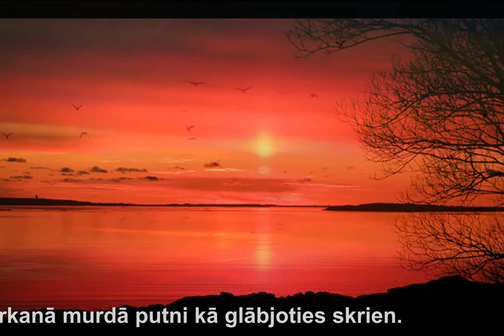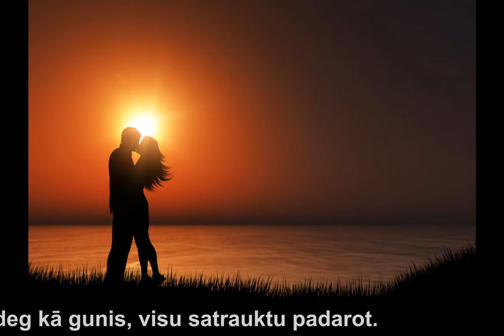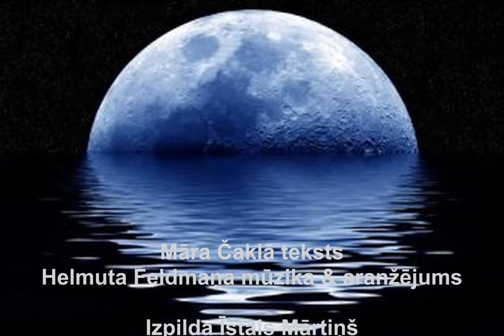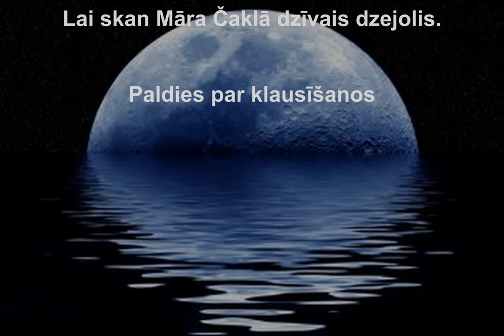M. Čaklais & H. Feldmanis / Puķes ciet veras gurdas / Īstais Mārtiņš & Duets Liene un Helmuts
Sveiciens visiem Māra Čaklā dzejas cienītājiem.

Sagaidot Māra Čaklā 80. dzimšanas dienu, radīta jauna dziesma ar M. Čaklā dzeju, un tādējādi arī papildināts ar dzejnika tekstiem radīto dziesmu pūrs.

Dzismu radīt pamudinājusi akcija “Māra Čaklā dzīvais dzejolis”, kur dzejnieka laikabiedri lasa kādu no autora dzejoļiem un dalās savās atmiņās par dzejnieku.

Dziesmas mūzikas autors un producents ir Lielbritānijā dzīvojošais mūziķis Helmuts Feldmanis.
Savukārt, dziesmas izpildījumā vienojušies Lielbritānijā dzīvojošie latviešu mūziķi – dziedātājs Īstais Mārtiņš, kā arī duets “Liene un Helmuts”.

Lai skan Māra Čaklā dzeja.

Patīkamu klausīšanos.